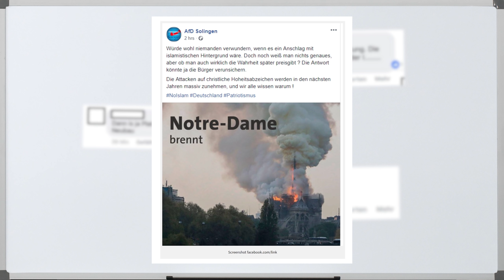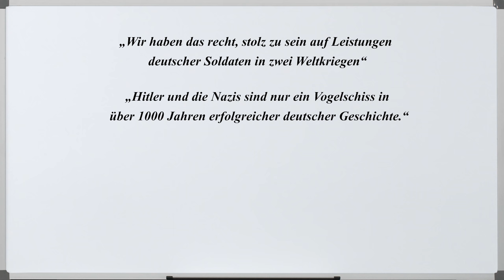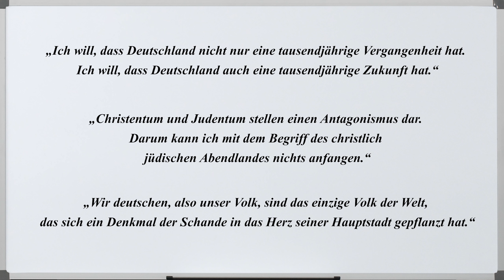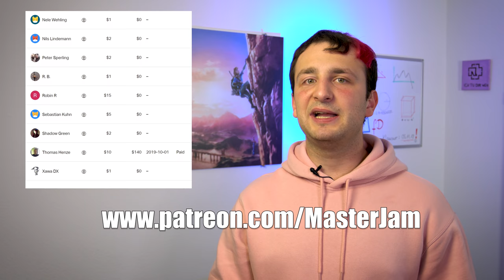Mein Problem mit der AfD! | Hassalphabet A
Ich habe ein Problem mit der AfD.
Und das erkläre ich euch hier in diesem Video!
Wie ist deine Meinung?

Ciao